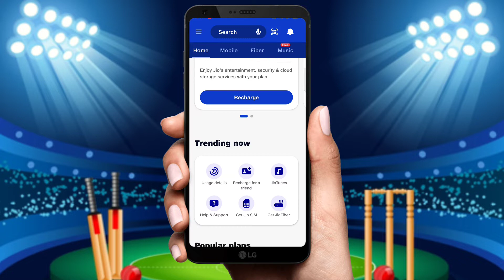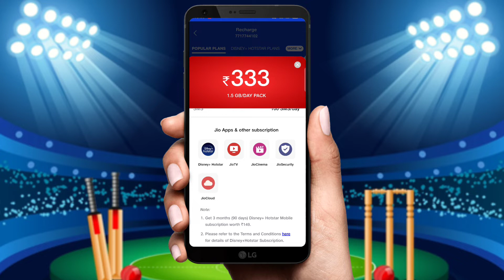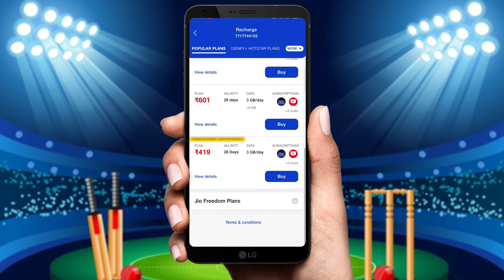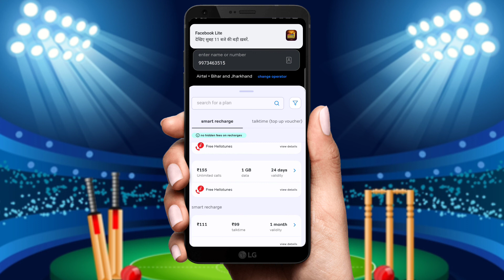2 सस्ते CRICKET PLAN 2022 : JIO-AIRTEL Cricket Plan 2022 | ₹183 से शुरू 2GB Daily UNLIMITED Plan!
2 सस्ते CRICKET PLAN 2022 : JIO-AIRTEL Cricket Plan 2022 | ₹183 से शुरू 2GB Daily UNLIMITED Plan!

Prepaid/-
Jio New Offer
Jio Offer